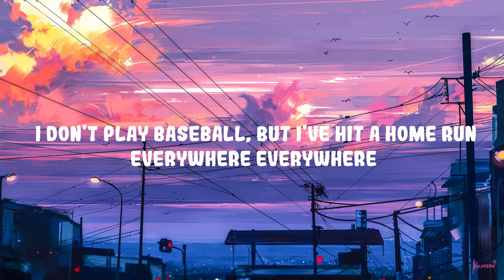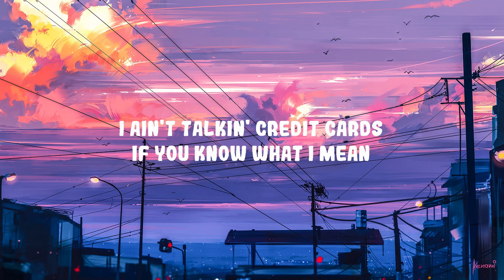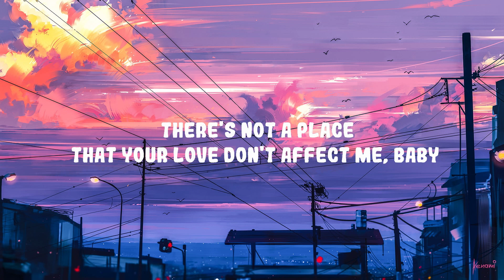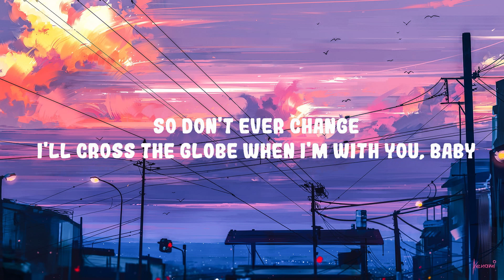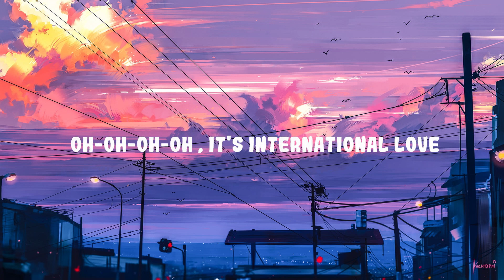Pitbull - International Love (Lyrics) ft. Chris Brown | Top Best Song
Pitbull - International Love ft. Chris Brown

(Lyrics):
[Intro: Pitbull, Chris Brown]
Went from Mr. 305 (Dade County)
To Mr. Worldwide (All around the world, ayy, ayy)
And now we're international, so international (Oh, yeah)
International (Woo!), so international

I'm overseas at about a hundred G's per show
305 'til the death of me (Yeah)
Cremate my body, let the ocean have what's left of me (Uh-huh)
Blow the whistle, baby, you the referee, dale

[Chorus: Chris Brown, Pitbull]
Oh-oh-oh-oh (Girl, it's), it's international love (International)
Oh-oh-oh-oh (Yeah), it's international love (Woo!)

I don't play football, but I've touched down everywhere,
everywhere? Everywhere (Dale)
I don't play baseball, but I've hit a home run
everywhere everywhere (Dale)
I been to countries and cities I can't pronounce and to
There's nothin' like Miami's heat, dale (Woo!)

Hotter than Miami, I-I-I feel the heat (Woo, oh, yeah)
Oh-oh-oh-oh (Girl, it's), it's international love (We're international, let's rise)

Down in DR, they're lookin' for visas
I ain't talkin' credit cards, if you know what I mean
En Cuba, la cosa está dura
But the women get down, if you know what I mean
In Colombia, the women got everythin' done
But they some of the most beautiful women I've ever seen
In Brazil, they're freaky with big ol' booties
And they thongs, blue, yellow and green
Besito' para toda' la' mujere' en Venezuela, (Muah)
Y en Miami, tengo a cualquiera (Woo!)

You put it down like New York City (Hey), I never sleep
Wild like Los Angeles (Oh-woah), my fantasy (Woo!)
Hotter than Miami (You're hotter than Miami), I-I-I feel the heat
Oh-oh-oh-oh (All around the world), it's international love (International, oh-oh)

[Bridge: Chris Brown, Pitbull]
There's not a place
That your love don't affect me, baby
I'll cross the globe when I'm with you, baby
Hey (Chris Brown)
O